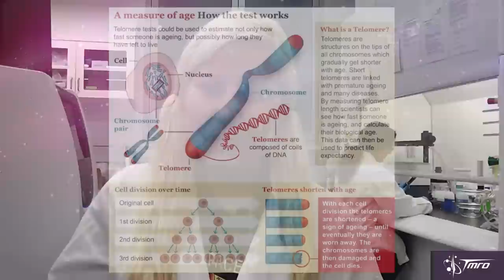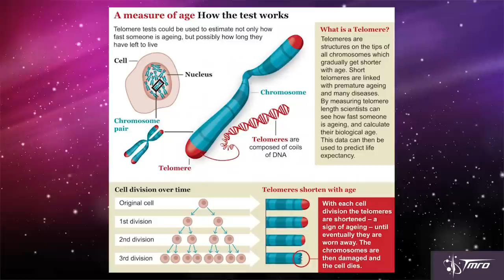Planned Research During the Year Long ISS Stay - Space Pod 4/1/15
Lisa Stojanovski reviews some of the planned research to be done during Scott Kelly's Year Long stay at the International Space Station, and why studying his twin, Mark Kelly, on Earth will yield a wealth of information.

George, K., Willingham, V., & Cucinotta, F. (2005). Stability of Chromosome Aberrations in the Blood Lymphocytes of Astronauts Measured after Space Flight by FISH Chromosome Painting. Radiation Research, 164(4), 474-480.
Guan, J., Wan, X., Zhou, Z., Ware, J., Donahue, J., Biaglow, J., & Kennedy, A. (2004). Effects of Dietary Supplements on Space Radiation-Induced Oxidative Stress in Sprague-Dawley Rats. Radiation Research, 162(5), 572-579.